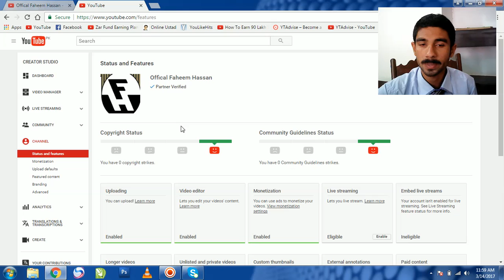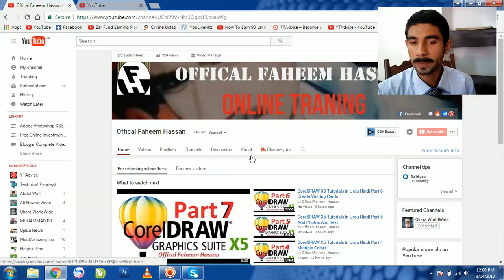Difference Between Copyright Strikes and Community Guidelines Strikes On YouTube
Our Channel Plan
Website Training
YouTube Training
Blogger Training
Google AdSense Training
Coral Draw Training
Adobe Photoshop Training
Online Earn Money
Online Work Training
Online Skill
Watch and Share Video..